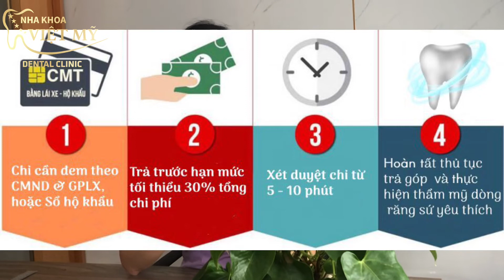TỐI ƯU HÓA CHI PHÍ KHI LÀM RĂNG - GIẢI PHÁP TRẢ GÓP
RĂNG SỨ TRẢ GÓP - TỐI ƯU HÌNH THỨC THANH TOÁN
LÀM RĂNG SỨ TRẢ GÓP
GIẢI PHÁP CHI PHÍ TỐI ƯU CHO MỌI KHÁCH HÀNG
Bạn đã nghe đến hình thức trả góp cho răng sứ thẩm mỹ bao giờ chưa?
Chương trình ưu đãi, hỗ trợ trả góp nhằm giảm bớt gánh nặng tài chính cho mọi khách hàng.
Tại sao bạn nên đến với Nha Khoa Việt Mỹ ???
- Tư vấn nhiệt tình, làm việc tận tâm
- Đội ngũ bác sĩ nha khoa nhiều năm kinh nghiệm
- Khắc phục mọi vấn đề về răng miệng
- Tuân thủ yêu cầu 5K bộ y tế
- Hỗ trợ chi phí đi lại nếu khách hàng ở xa
 Nha khoa VIỆT MỸ
Địa chỉ : Số 75 đường Phan Chu Trinh, Tp. BMT